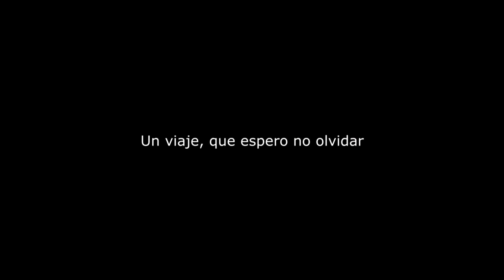INLINE SKATES ROAD TRIP - ALGARVE 2012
The pacific meeting in the Atlantic Ocean
ADRENALINE PROYECTS
2012
Un viaje de Esparta roller Crew al Algarve